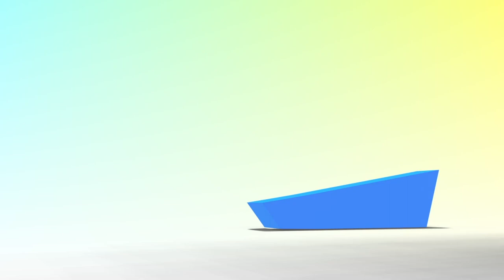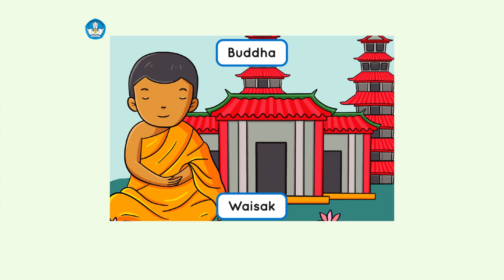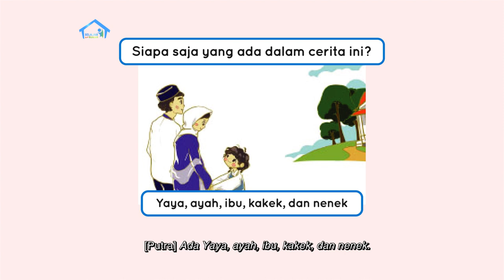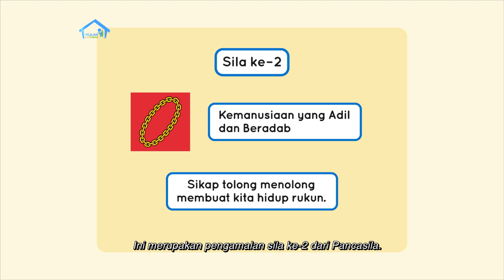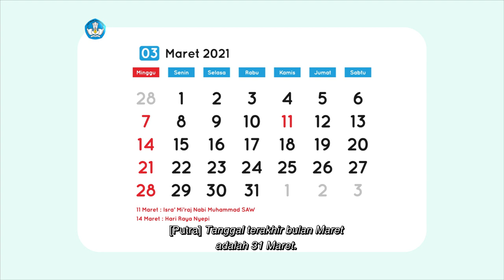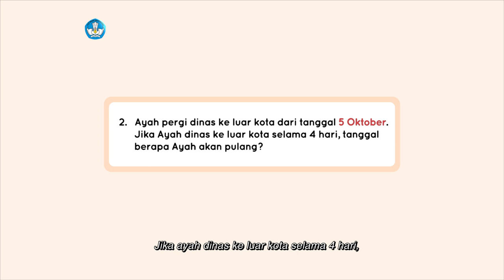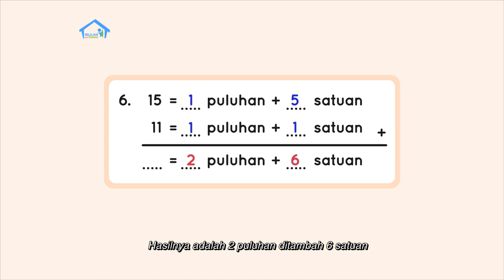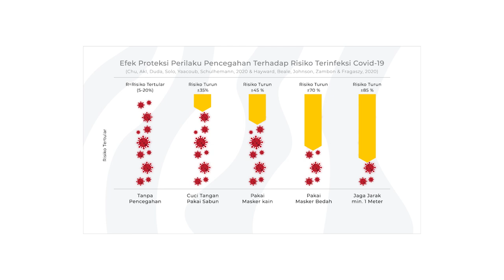BDR | SD Kelas I | Episode 80 - Hari Raya Agama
Sinopsis

Putra menemukan foto keluarga saat merayakan Lebaran. Kak Dea lalu bercerita tentang hari raya agama di indonesia, dan membacakan cerita "Hari Lebaran Yaya". Putra paling suka bagian ketika Kakek dan Nenek memberi Yaya uang saat Lebaran karena puasanya tidak bolong. Kak Dea lalu meminta Putra menggambar ketupat dan gamis yang merupakan kosakata baru dari bacaan itu. Mereka juga belajar tentang Pancasila, khususnya pemahaman tentang sila kedua. Pada segmen numerasi, Kak Dea mengajak Putra menuliskan jumlah hari pada bulan ini dan satu bulan ke depan dengan tepat. Selain itu juga mengenalkan konsep penjumlahan bilangan puluhan  sesuai nilai tempat dengan konteks tanggal pada kalender dengan tepat.